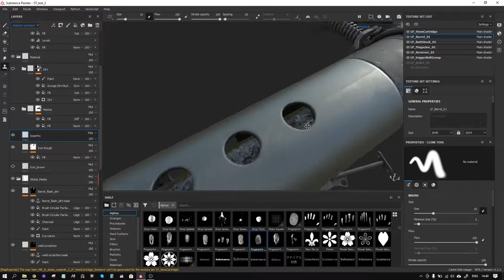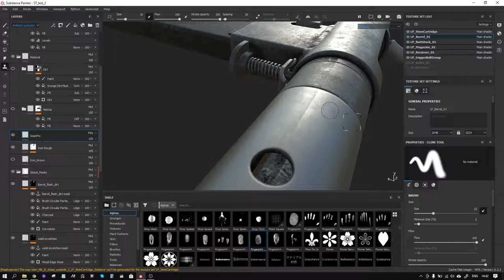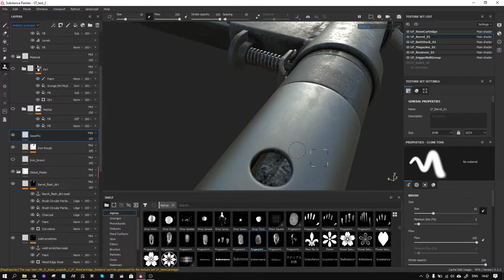Как замаскировать шов в Substance painter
Если религия не позволяет воспользоваться возможностью triplanar наложения то этот способ вам поможет замазать шов. Ещё один хитрый способ как замаскировать швы на углах